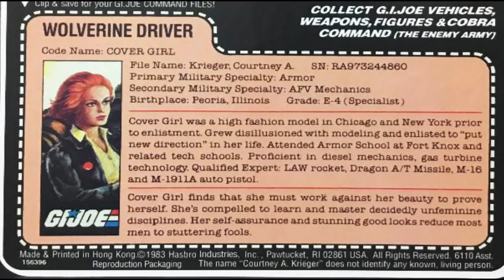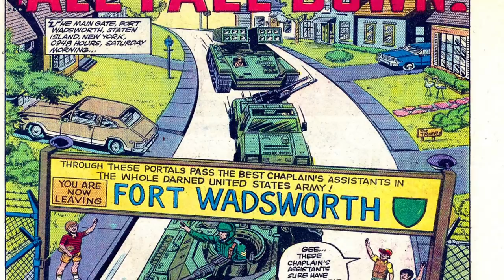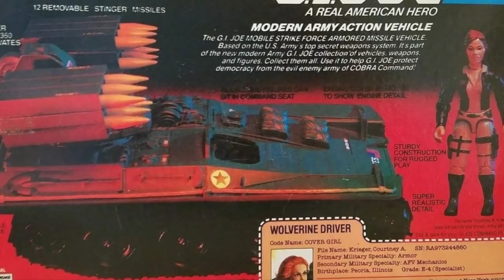History and Origin of GI Joe's COVER GIRL!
Who is Cover Girl and where does she come from? Find out here in this History & Origin video by JLS COMICS!

Be sure to check out the playlists here for much more GI Joe related content as well as comic book, superhero, MCU and DC movie news and videos!